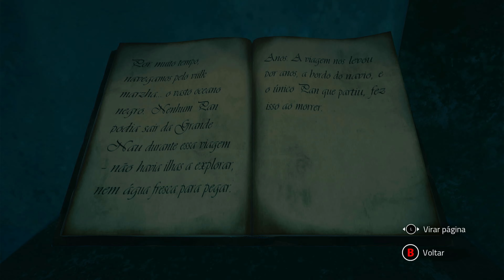Chronos: Before The Ashes - Gameplay Parte #5 - Português PT-BR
Siga nosso canal de LIVES NA TWITCH:
💰 Agora você pode ajudar o canal fazendo uma doação via o app PicPay.
➥ Siga meu perfil na Xbox Live, adicione a gamertag GabrielFloriano

SOBRE CHRONOS:BEFORE THE ASHES
Vídeo gameplay do jogo Chronos: Before The Ashes, game disponível para PC, Xbox One e PS4
Chronos: Before the Ashes é um RPG imersivo que narra a jornada duradoura de um herói que tenta salvar sua terra de um grande mal. Ganhe sabedoria, força e poder à medida que explora as profundezas de um labirinto misterioso. Mas aventurar-se nesse mundo traz um grande risco: para cada derrota de seu herói, um ano inteiro de sua vida é perdido!
Mecânica inédita de envelhecimento – o personagem envelhece um ano para cada derrota que sofre. O jogador deve se adaptar às mudanças da idade à medida que avança com seu personagem, que começa jovem, hábil e veloz, e chega à velhice com mais sabedoria e maior afinidade mágica.
Chronos Before The Ashes está disponível com legendas em Português PT-BR. É um jogo de ação e aventura com elementos de exploração e resolução de enigmas / puzzles, com um sistema de combate no estilo soulslike
O game foi desenvolvido pela mesma equipe responsável por Remnant From The Ashes, e os games se passam no mesmo universo.

Publicado por
THQ Nordic

Desenvolvido por
Gunfire Games & THQ Nordic

01/12/2020

Categoria
Ação e aventura